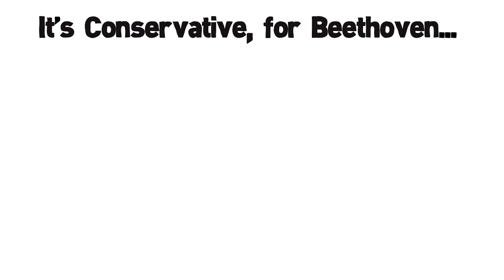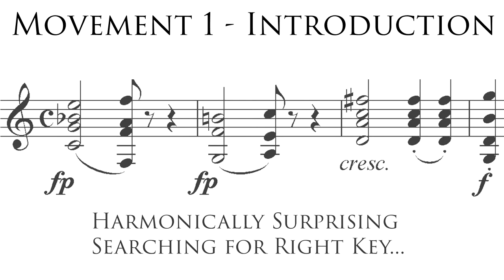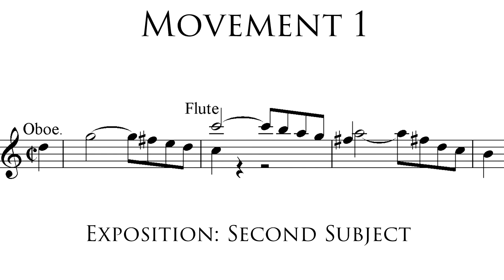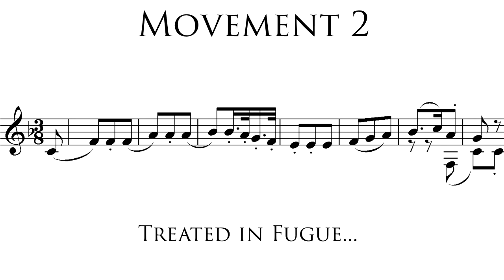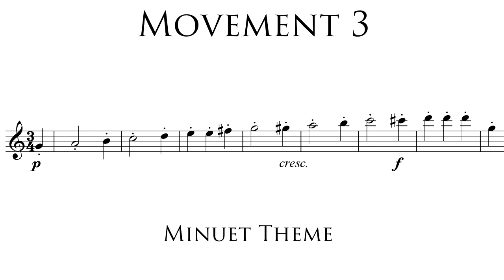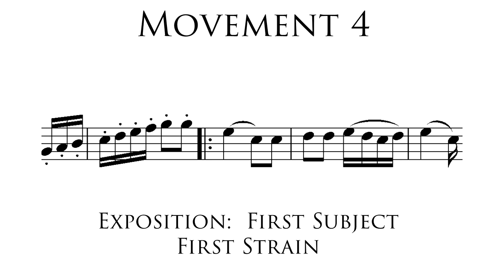Quick Guide: Beethoven Symphony No. 1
🎁 FREE - Accelerate your ear training, sight reading, and musicianship skills with this free mini-course:

A Quick Guide to Beethoven's Symphony No. 1, Op. 21 in C major.

This is part of the Quick Guide Series, which provides Quick Introductions to some of the Major works in Classical Music.

While many people use classical music for studying, relaxing and relaxation, or sleeping, far fewer people actually enjoy listening actively. Due to the difficult state of music education, most people don't know how to follow a symphony, or how the best composers wrote and structured their works. While it has been proven that classical music can be beneficial to the mental development of babies and kids, I believe it has life enhancing qualities for all ages, and as an art form deserves to be shared, whether through outreach, or tutorials and lessons like these.

Classical music, at its best, can be richly emotional, and I believe that its emotion can be unlocked by anyone willing to follow these guides through. The principles that I will go through apply to all music, whether live in concert or on CD or Spotify, and whether you're listening to Mozart, Bach, Beethoven, Handel, Brahms, Chopin, Wagner, Verdi, or Puccini, and whether listening to Renaissance, Baroque, Classical, Romantic, Orchestral, Choral, or Chamber music.

Many programs suggest that learning an instrument such as the piano, violin, guitar, cello, oboe, clarinet, or singing in a choir, is crucial for music appreciation. Well I think these skills, as well as learning to read sheet music and training your ear, can be extremely useful, I believe that almost anyone can learn to enjoy classical music with minimal training and music theory. Therefore, this short series will be very light on music theory, and will only use it when necessary to highlight certain forms such as sonata, rondo,  and other typical forms.

While I originally got into classical music via movie scores and film composers such as Howard Shore, John Williams, and Hans Zimmer, I discovered this way of listening which has completely changed the way I approach and enjoy classical music. I hope through these videos I can share that with you.